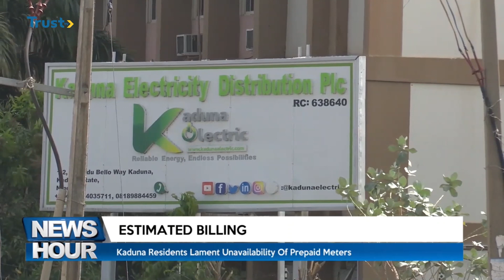ICYMI: ESTIMATED BILLING; Kaduna Residents Lament Unavailability Of Prepaid Meters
Nigeria’s power sector has been undergoing reforms for the past two decades with privatization positioned as the solution to underdevelopment and underperformance of the industry.
The Gradual transition from estimated billing through the provision of prepaid meters is not moving fast enough to cover customers despite the government’s national mass metering project.

Some Unmetered residents in Kaduna are decrying the difficulties involved in getting prepaid meters as they are forced to continue paying estimated bills.